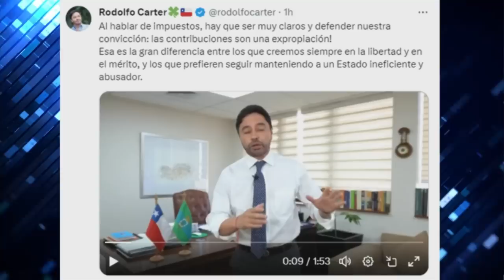BRUTAL CRUCE por CONTRIBUCIONES en SIN FILTROS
¡Alta tensión! 🔥 En el episodio de hoy los panelistas: Francisco Orrego, Gustavo Lorca, Tomas Aylwin, José Pérez, Gabriel Alemparte, Karim Bianchi, Aldo Duque y Fidel Espinoza analizan y debaten la contingencia. 🇨🇱 Prepárate para un acalorado cruce de ideas.